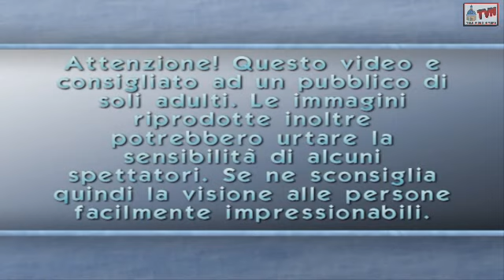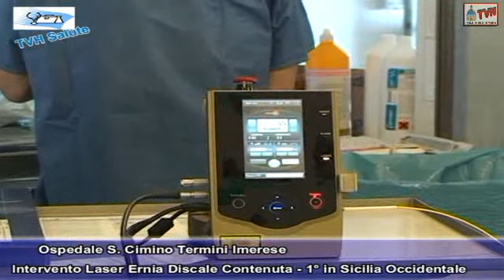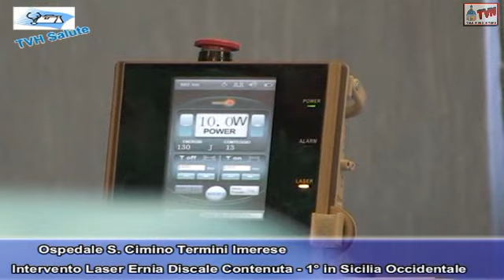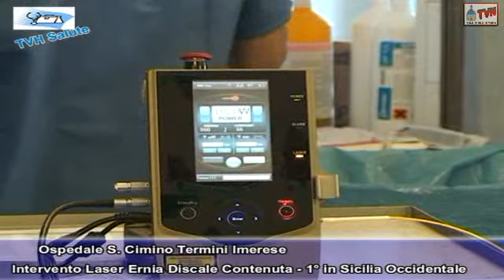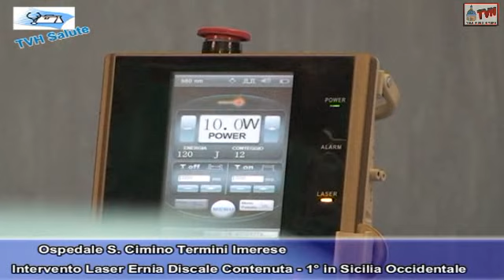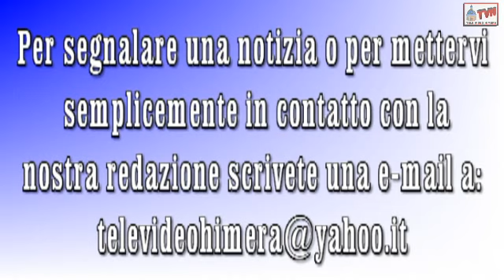TVH Salute: Intervento Laser per il trattamento dell'ernia discale contenuta all'Ospedale S. Cimino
Nuove tecniche di intervento all'ospedale Salvatore Cimino di Termini Imerese.
La tecnologia laser per il trattamento dell'ernia discale contenuta. Primo caso in Sicilia Occidentale. L'intervento é stata eseguito di mattina e già il paziente (un giovane ventinovenne di Termini Imerese) è tornato a casa nel pomeriggio. Ad istruire i dottori é arrivato un esperto direttamente da Napoli, l'ingegnere Luca Campese, che con il nuovo macchinario laser ha spiegato ai chirurghi del "Salvatore Cimino" come usare lo strumento durante un vero e proprio intervento. Questa tecnica mininvasiva permette il trattamento chirurgico percutaneo di protrusioni ed ernie discali contenute. Essa (in alternativa alla chirurgia tradizionale) é finalizzata alla decompressione del disco intervertebrale protruso tramite il raggio Laser condotto lungo fibre ottiche all'interno di una sonda (come si vede in video durante l'intervento praticato dal primario Giuseppe Petta). La sonda, di calibro inferiore al millimetro, viene posizionata tramite endoscopia direttamente all'interno del disco intervertebrale. La procedura è condotta sotto anestesia locale ed ha avuto una durata di 30 minuti. L'intervento, poco doloroso, é stato ben tollerato dal giovane paziente. Ad eseguirlo nella sala operatoria del reparto di ortopedia, il primario Giuseppe Petta, con i dottori, Davide Bonomo, Fabrizio Franco, Salvatore Passafiume, assieme all'anestesista Giuseppe Aiello e gli infermieri Giuseppe Bova, Totó Dolce, Ignazio Gallo.
L'ernia del disco lombare è una patologia vertebrale piuttosto comune causata dalla fuoriuscita del nucleo polposo dal disco intervertebrale, il cuscinetto di tessuto fibrocartilagineo che funziona da ammortizzatore per le forze che agiscono tra le vertebre. La protrusione del disco verso l'esterno è causata da un'aumento di pressione intradiscale dovuta alla raccolta di liquido nel nucleo polposo interno al disco e che supera la capacità contenitiva dell'anulus fibroso, la componente elastica che lo circonda. Il fastidioso dolore che caratterizza la patologia discale è il risultato della compressione della radice del nervo da parte del nucleo polposo fuoriuscito. L'obiettivo della tecnica di decompressione laser del disco (PLDD) consiste nella vaporizzazione del liquido raccolto del nucleo polposo riducendo la pressione interdiscale lasciando così il tessuto circostante intatto.

                                                                       Francesca Giunta